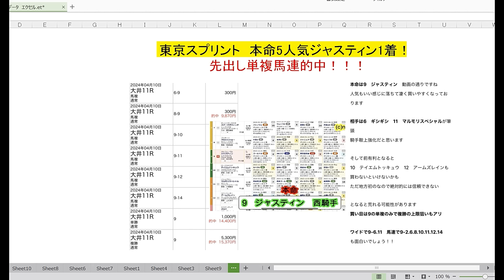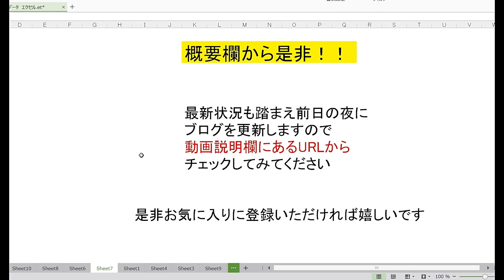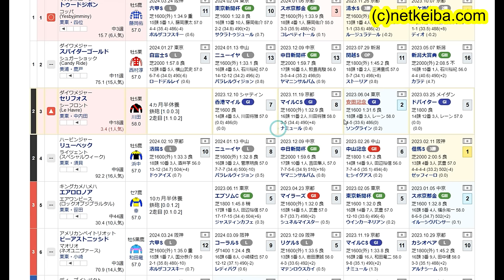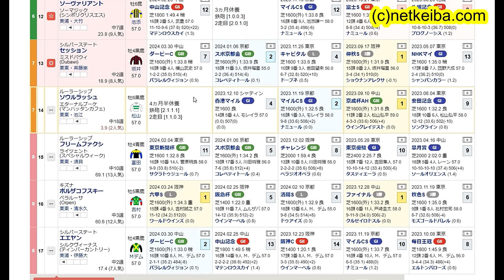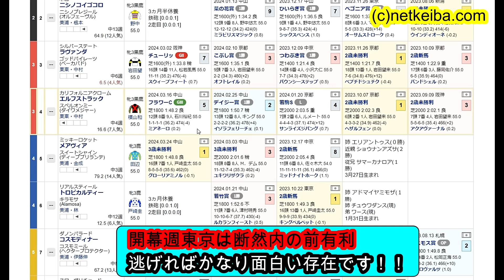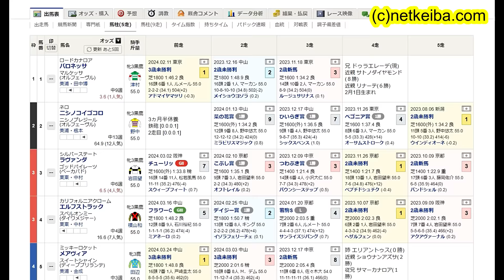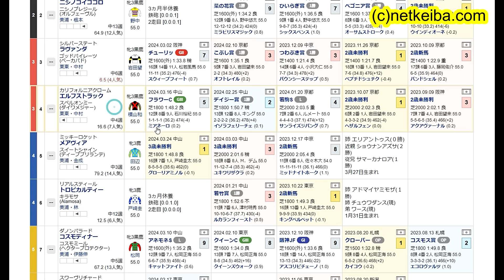【競馬予想】マイラーズカップ2024＆フローラS2024 8週連続的中へ自信！ 開幕週だが道悪で大波乱の予感・・・ 最終見解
画像素材
かわいいフリー素材集 いらすとや

BGM

効果音